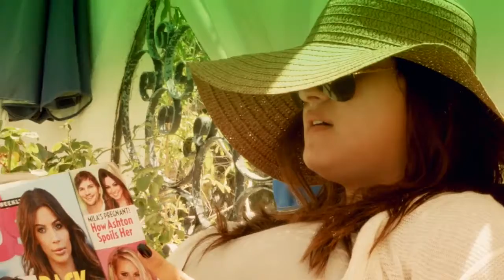Comedy Web Series SELFIE Girls Trip To Coachella Season 1 EP4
Syd and Dani are two LA girls ready to get out of town.  Join the girls on a bass-pounding, marijuana-fueled, selfie-obsessed "girls weekend" road trip to Coachella!

Official Selection of IDYLLWILD Film Festival 2015
Official Selection of The 2014 La Femme International Film Festival

Directed by:
Katie Chonacas & Andrew Oleck

Edited & Filmed by:
Andrew Oleck

Featuring Music by:
Archnemesis and The Sophisticated Psychos